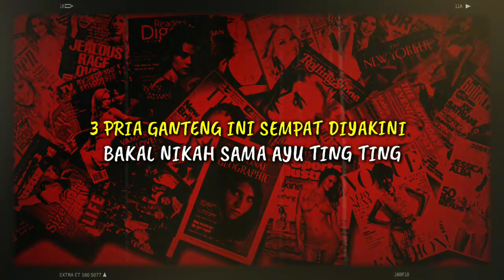Sudah Buat Mereka Kecewa?! 3 Pria Ganteng Ini Sempat Diyakini Bakal Nikah Sama Ayu Ting Ting